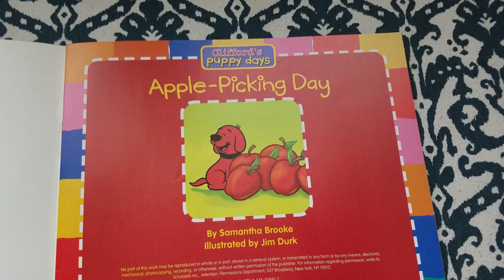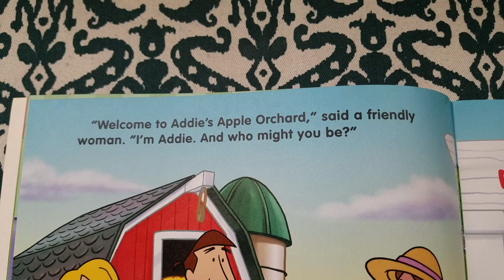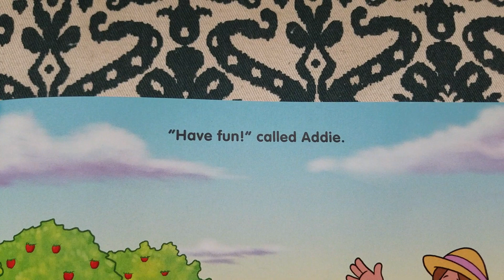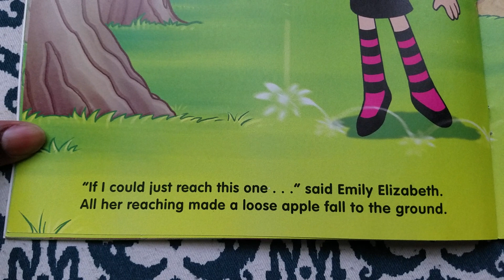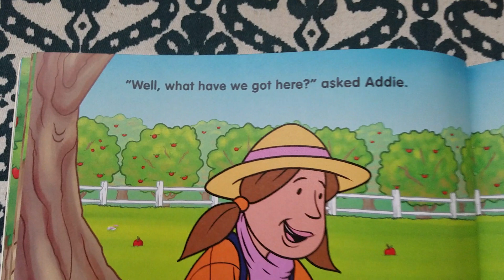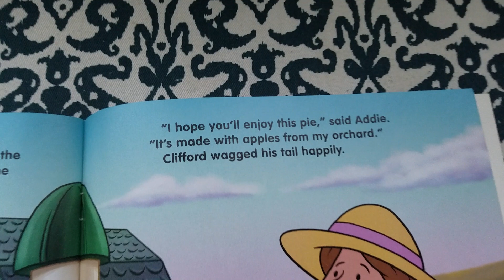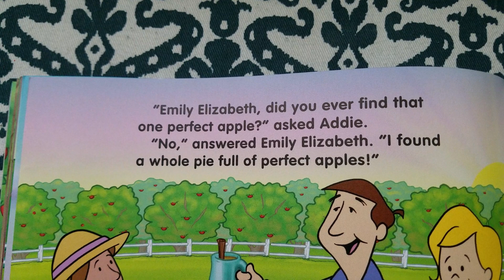Clifford Puppy Days Apple Picking Day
Clifford and Emily Elizabeth spend the day finding the perfect apple for a pie! A sweet autumn adventure.